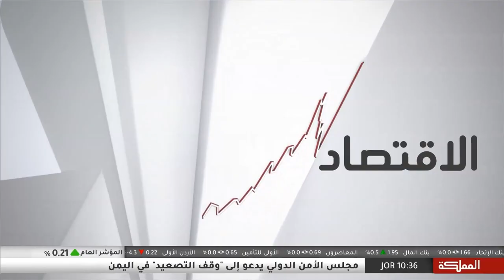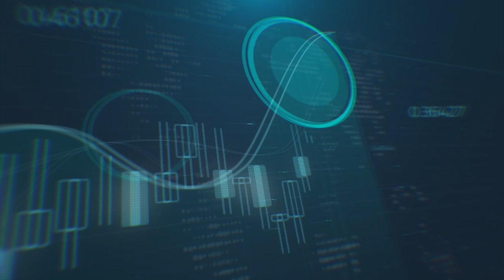ما هي أسباب ارتفاع أسعار النفط والذهب؟ وهل سيشهدا مزيداً من الارتفاع؟